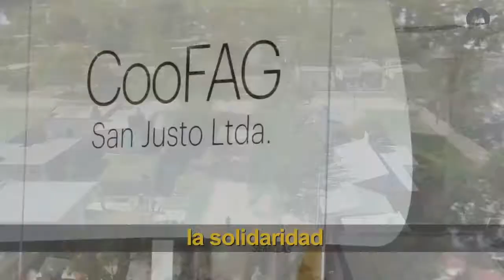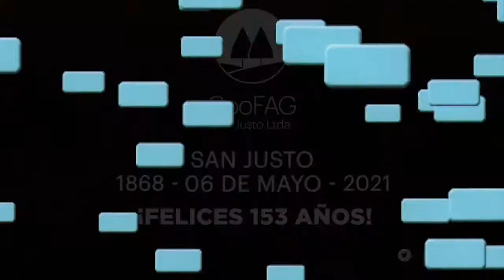ANIVERSARIO POR LA CIUDAD DE LA COOPERATIVA